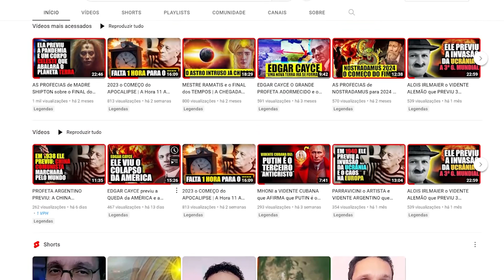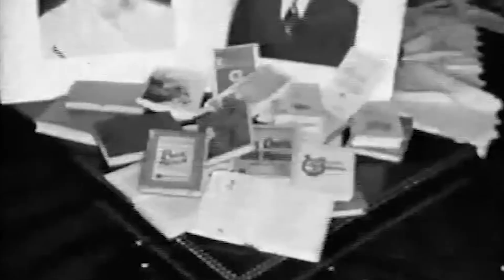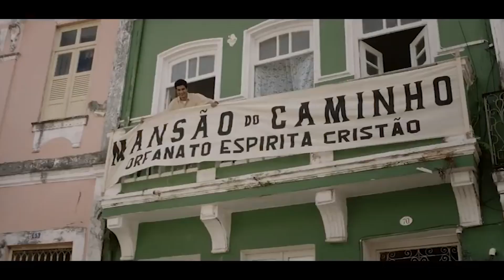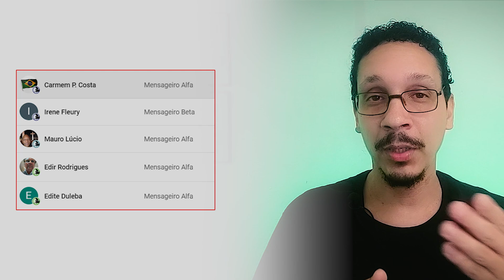A TRANSFORMAÇÃO ARREBATADORA de NELSON XAVIER ao interpretar Chico Xavier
Neste vídeo, mergulhamos na história de uma transformação verdadeiramente arrebatadora. A jornada de Nelson Xavier ao interpretar Chico Xavier é um relato inspirador de mudança e espiritualidade.

🎭 Nelson Xavier e Chico Xavier: Explore a incrível transformação que ocorreu na vida do talentoso ator Nelson Xavier quando ele assumiu o papel de Chico Xavier no cinema. Como essa experiência impactou sua vida e perspectiva?

🌟 A Jornada de Interpretação: Saiba mais sobre os desafios e as realizações de Nelson Xavier ao dar vida a um dos maiores médiuns e filantropos do Brasil. Como ele incorporou o espírito e a essência de Chico Xavier?

🤯 Reflexão Espiritual: Este vídeo é uma oportunidade para refletir sobre o poder da interpretação, a conexão entre o cinema e a espiritualidade e como o espírito de Chico Xavier continua a inspirar gerações.

🎥 Por Trás das Câmeras: Além da interpretação de Nelson Xavier, exploraremos os bastidores do filme e os desafios de trazer uma figura tão respeitada à vida nas telas.

Se você é apaixonado por espiritualidade, cinema e histórias inspiradoras de transformação, este conteúdo é imperdível.

Assista agora e junte-se a nós nesta jornada de descoberta da incrível transformação de Nelson Xavier ao interpretar Chico Xavier.

Kit com os dois principais livros da codificação espírita.

Box Especial Obras Básicas

Box Pentateuco Espírita Livro de Bolso:

Livro dos Espíritos

valor promocional.